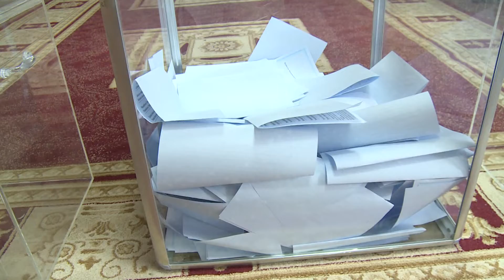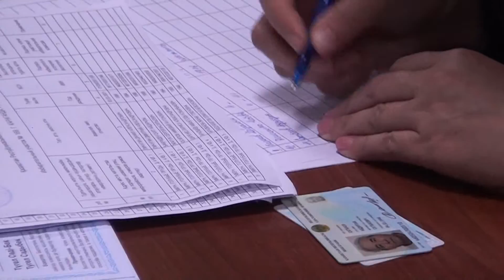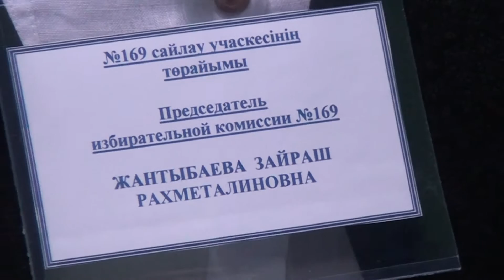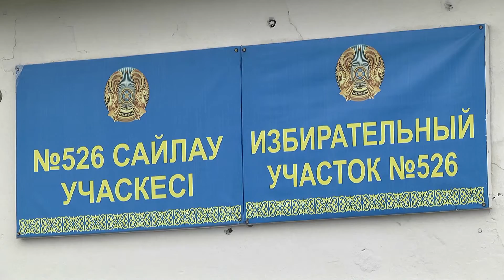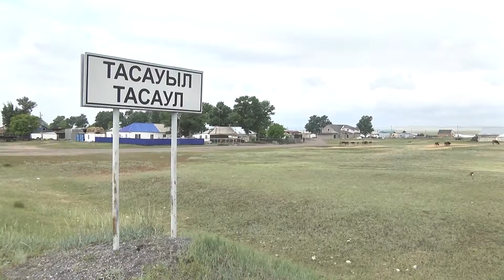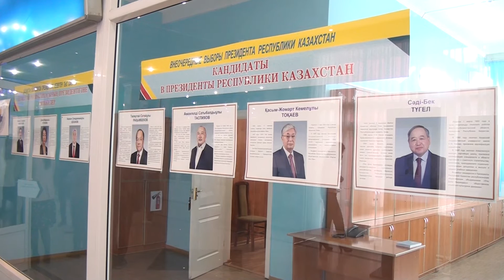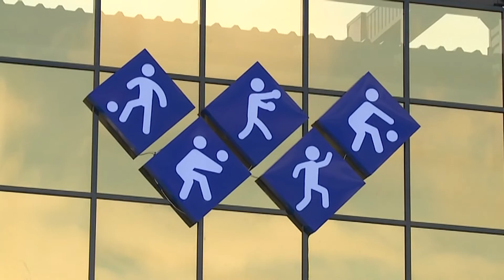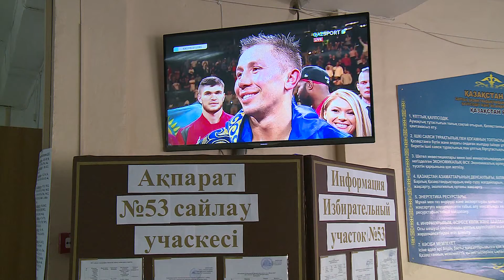10/06/2019 - Бірінші Қарағанды телеарнасының жаңалықтары